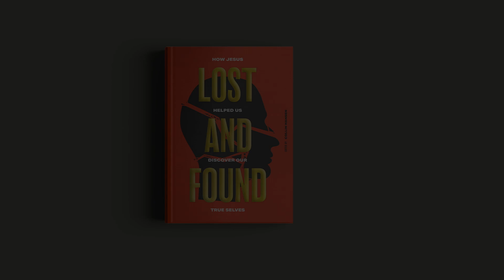Lost and Found: How Jesus Helped Us Discover Our True Selves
Writers from around the world tell their stories of healing and hope amid many hardships. Joni Eareckson Tada, Sam Allberry, Christopher Yuan, Aixa de López, and many other contributors share how God found them amid many dangers, toils, and snares.